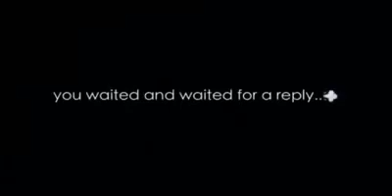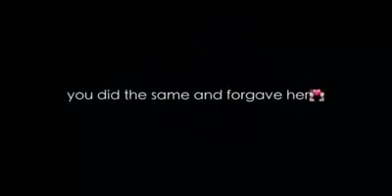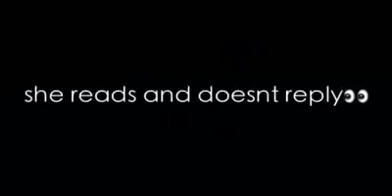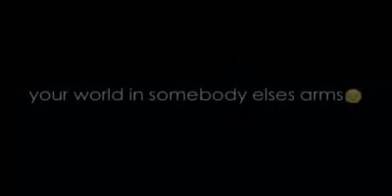Relationships song uncover